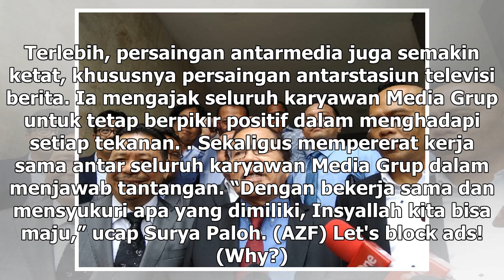Suara Media | Surya Paloh Ungkap Kunci Kesuksesan Media Grup